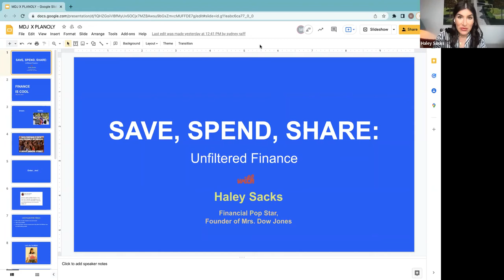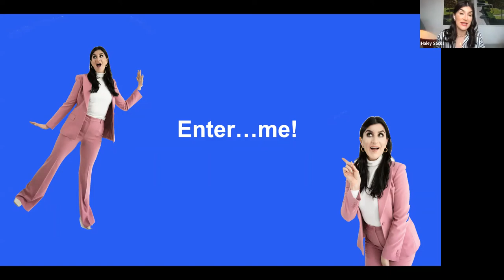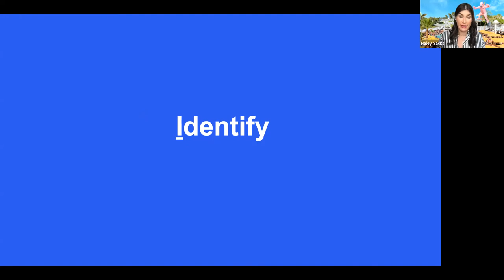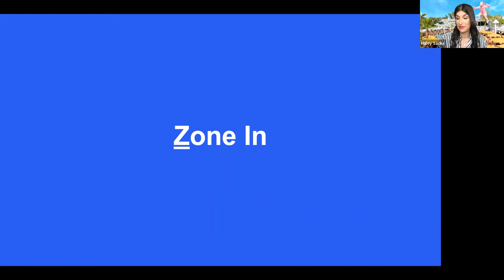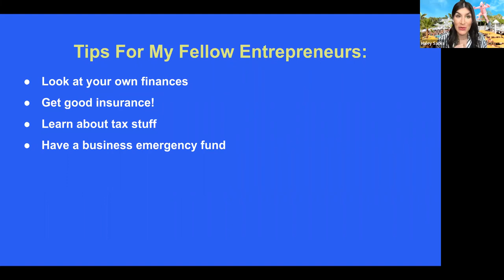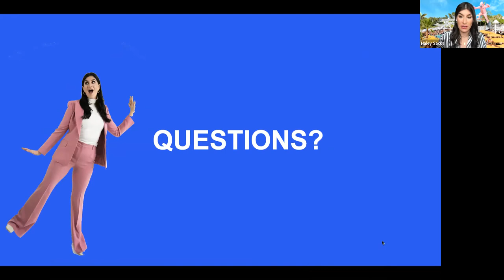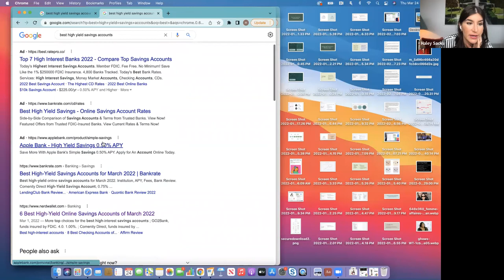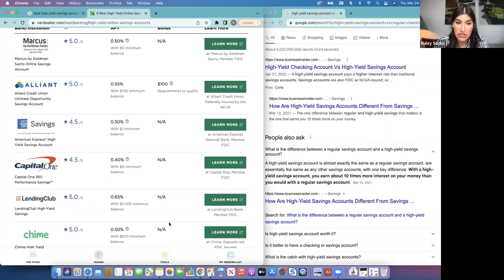Unfiltered Finance with Mrs Dow Jones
We closed out Women's History Month with a foundational finance workshop with Haley Sacks of Mrs. Dow Jones. Learn to create a plan for your finances like you would for your content!. Haley shared actionable tips on how to build financial confidence and take control of your money (and so much more!)

Head to PLANOLY’s Event page to stay up-to-date with everything we are up to!